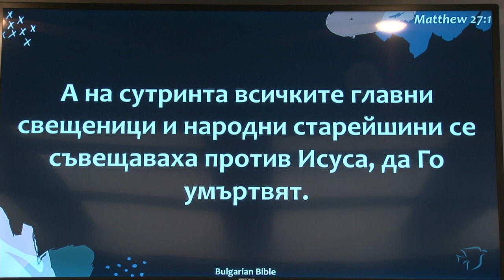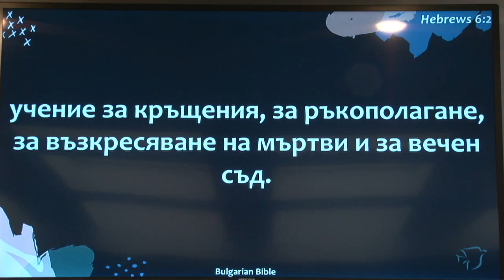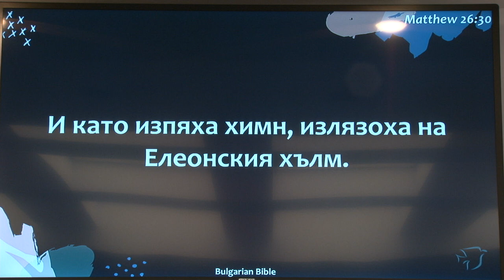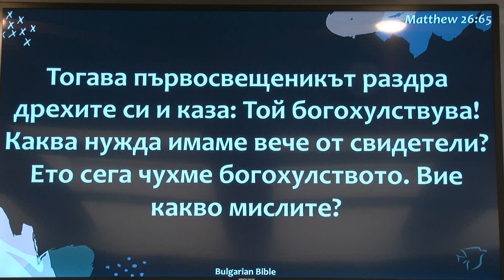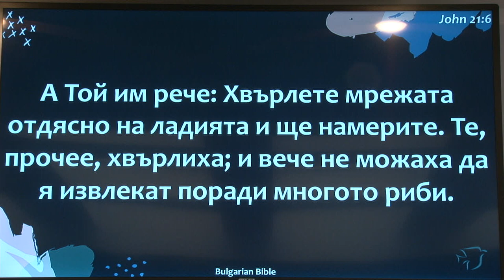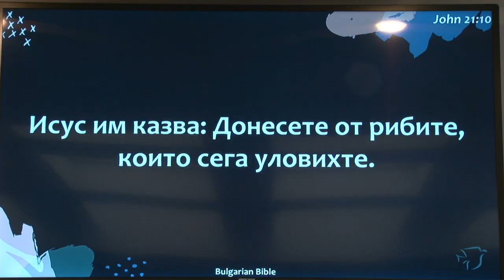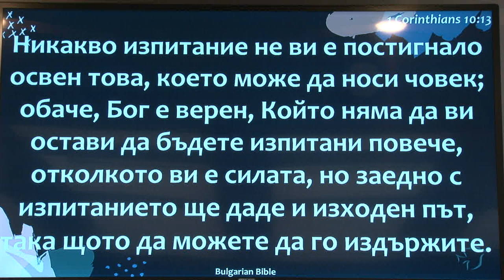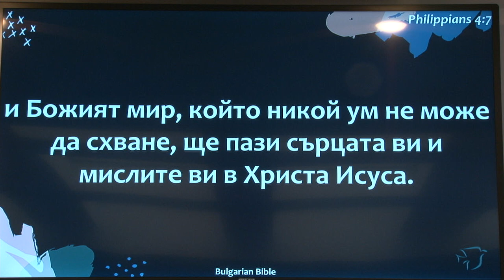Быть покаянным или быть раскаянным! проповедует пастор Геннадий Ни